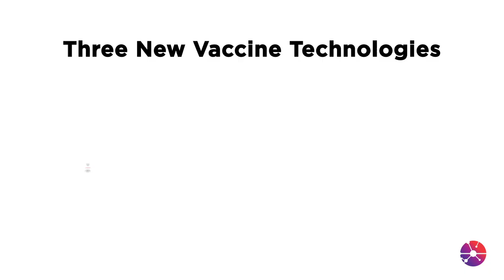Vaccines and Lupus-Ep 3:What is LRA doing to evaluate new vaccine technologies in people with lupus?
LRA’s President and CEO Kenneth Farber answers questions about vaccines in our Learn From Lupus educational video series: Vaccines and Lupus: What to Know Amid COVID-19.

In Episode #3 of our 3-part series, learn what we’re doing to evaluate the new technologies in our lupus population.